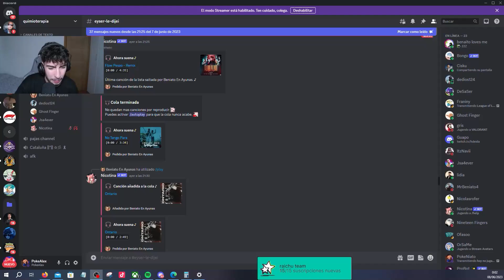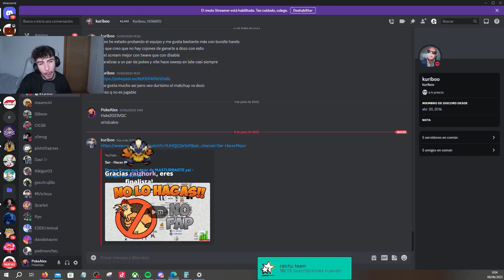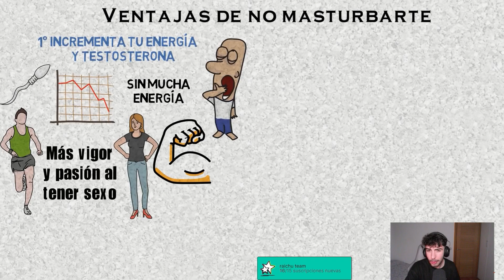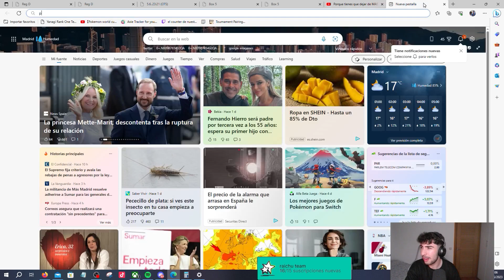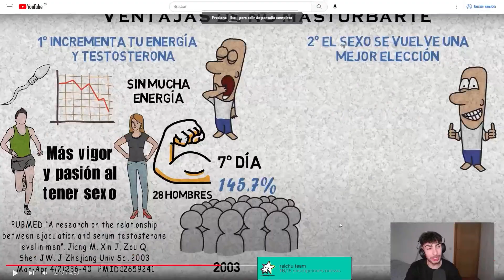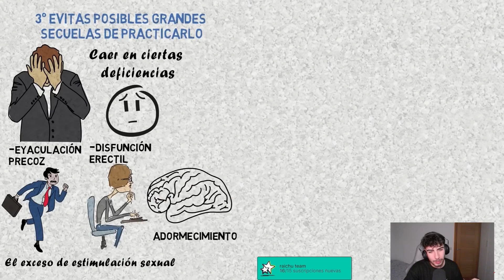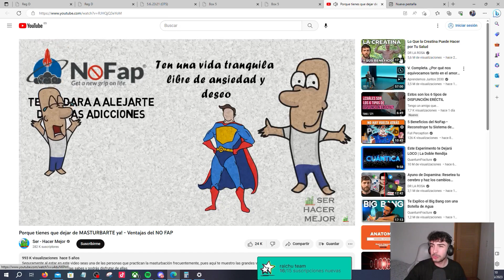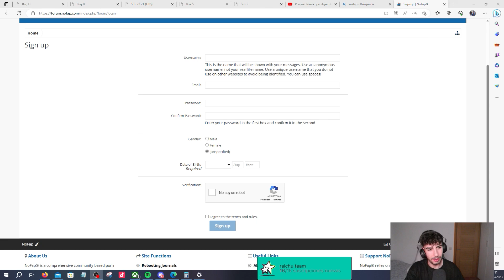UNOS REACCIONAN A BIZARRAP, YO REACCIONO A ESTO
Este vídeo ha sido sacado de un directo de Twitch, donde stremeo diariamente. No dudes en pasarte por allí!!

Un abrazo,